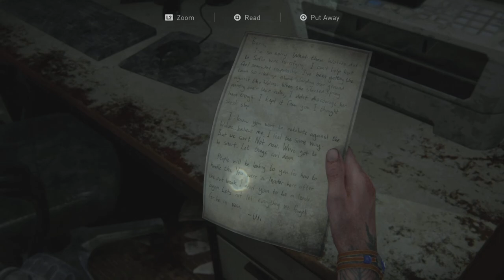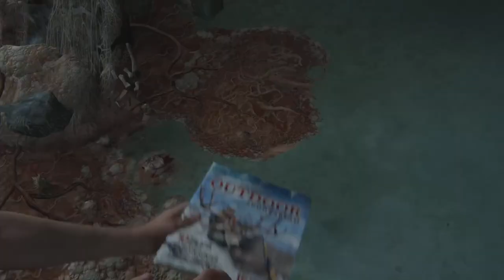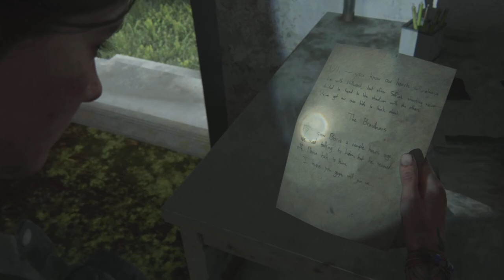Last Of Us Part 2 Remastered - Hillcrest Video 1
What's good everybody It's your boy freestylinsteve coming back with another PS5 game video. I uploaded this a few days ago , but I don't think it uploaded right. I can,t continue where I left off because I already went ahead , but if there's a new game plus mode after I beat it, maybe I,ll do a playthrough of that. I played the first one right before this so maybe we can new game plus that one too. Not to mention I went through Red Dead Dead Redemption and Undead Night, and I believe there's a new game plus for RDR so maybe I'll do that just to have an excuse to do some videos. I'm a slow player who likes to spend my time looting to make sure I'm supplied up so I don't really go through the game dast are anythng like that. Take my time to say. Scavenge and look for everything. lol!! Word. 😀